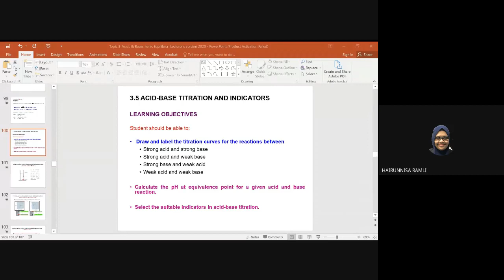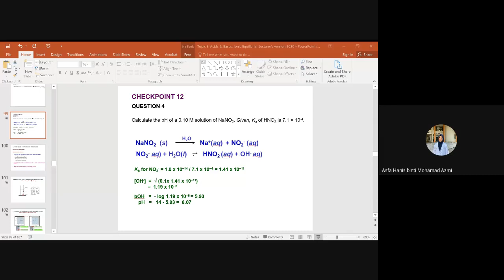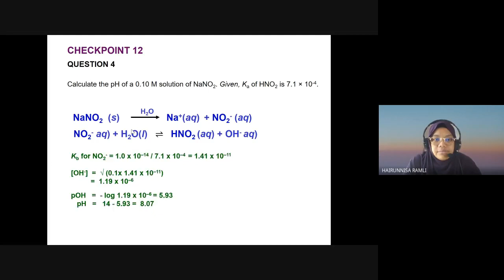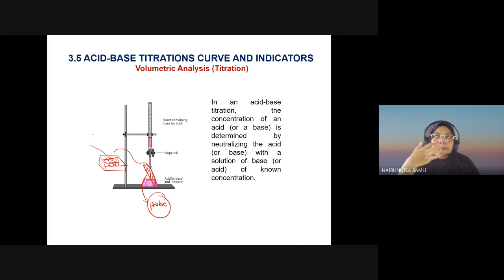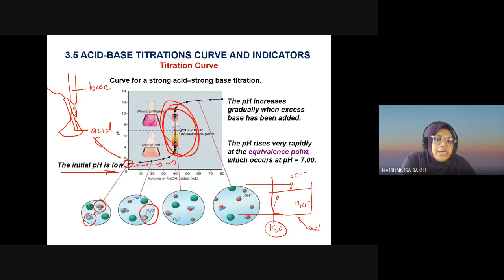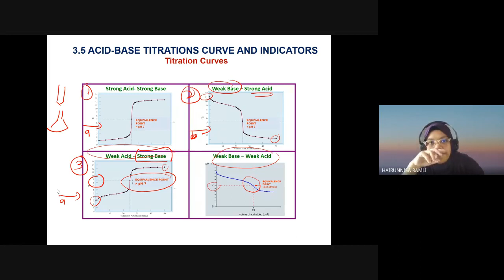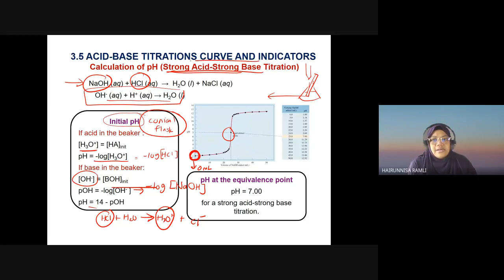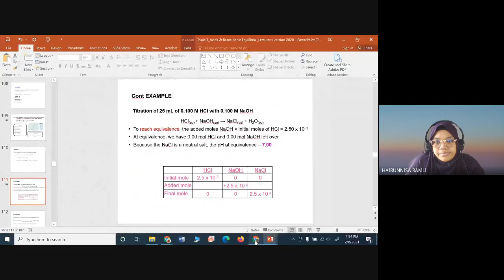Google Meet CHM096 Lecture S03 & S04 Subtopic 3.4 - (Recap) - 3.5 - (Titration SA -SB)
Subtopic 3.4 - Recap (Hydrolysis of Salt & Checkpoint)
Subtopic 3.5 - Titration Acids & Bases (Strong Acid- Strong Base)

P/s: I'm sorry because I do not know why lately my Google Meet video has problem especially during the earlier part of the class (Slide shows were not presented during explanation). Thanks.